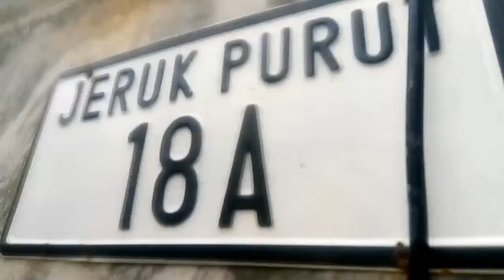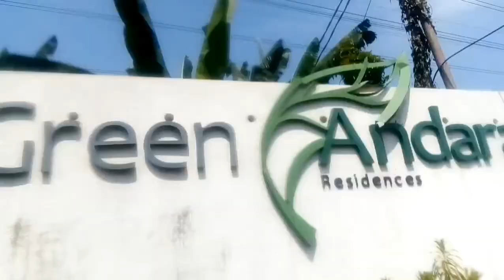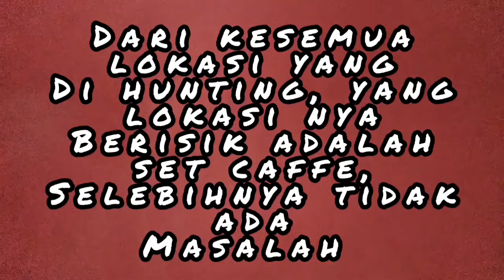Hunting sound - I story eps 81.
Ini adalah cerita tentang perjalanan ketika hunting sound di lokasi untuk pembuatan film Indonesia.